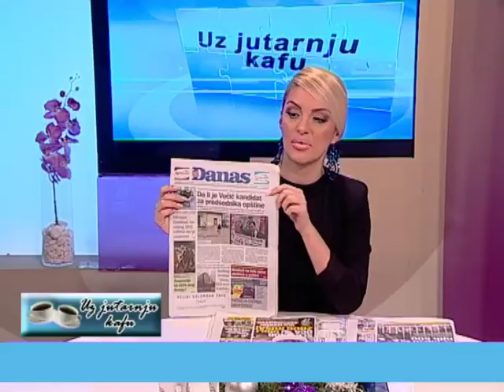EMISIJA UZ JUTARNJU KAFU 19.12.2017. VLADAN GLIŠIĆ